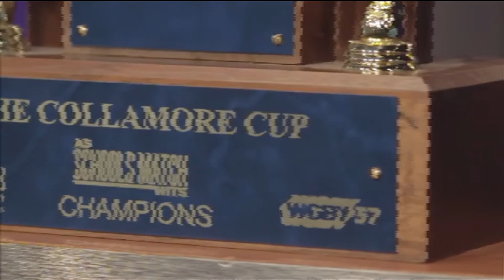ASMW Semifinal #1: Holyoke Catholic vs. Westfield | Sat, June 4, 7pm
The first semifinal match pits Holyoke Catholic against Westfield High School. Who will win and secure a spot in the As Schools Match Wits Season 55 Championship match? Watch Saturday, June 4 at 7pm!